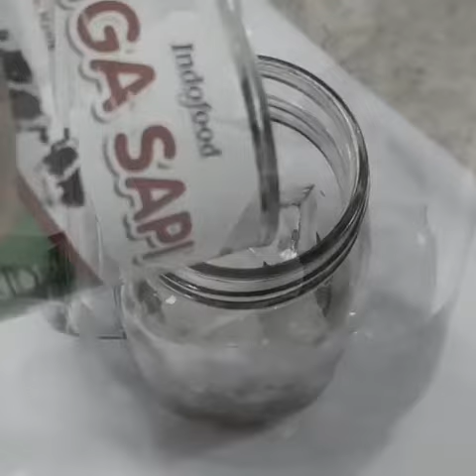BOBBA BENGKUANG MILK COFFEE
Bahan:
2 bh Bengkuang potong dadu
200 gr gula pasir
250 ml air
2 sdm kopi instan

Bahan B:
1 kg tepung Tapioka
1 lt. air es, untuk merendam

Bahan C:
TIGA SAPI Kental Manis
Susu UHT Indomilk
Syrup Gula Aren
Es Batu Kotak

Cara membuatnya:
1. masak air dan gula hingga mendidih, masukkan bangkuang, aduk rata, beri Kopi Instan, aduk. Rebus selama 10 menit hingga kira-kira gula dan kopi meresap.
2. Angkat, tiriskan, taburi tepung Tapioka hingga rata, lalu ayak.
3. Didihkan 1 ltr. Air, masukkan bangkuang yg sudah berlumur tepung Tapioka, biarkan hingga mengapung. Angkat, langsung masukkan kedalam air es.
4. Penyajian :
o Siapkan gelas saji, beri beberapa sendok Bobba Bengkuang. Beri Es batu secukupnya.
o Beri TIGA SAPI Kental Manis dan syrup Gula Aren.
o Tuangi susu UHT Indomilk dan terakhir tuangi Cold Brew Coffee. Sajikan segera.